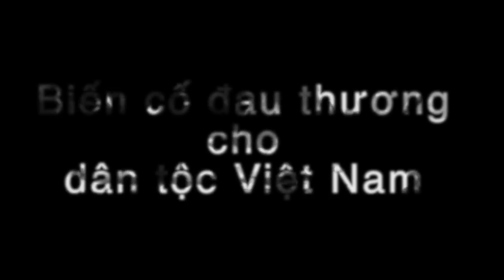20/04/15 - PHÓNG SỰ TỪ VIỆT NAM: Tâm tình của người tù thế kỷ Nguyễn Hữu Cầu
Phóng viên SBTN tại Việt Nam có dịp thăm và phỏng vấn người tù thế kỷ Nguyễn Hữu Cầu về ngày 30/4/1975. Những ký ức in sâu trong tâm trí ông là nhiều người trong gia đình đã mất đi tự do, phải bỏ xứ ra đi; hàng trăm nghìn người dân đã bỏ mạng trên đường tìm tự do. Người tù thế kỷ này kể lại với giọng điệu rưng rưng khiến chúng tôi không khỏi xúc động. Ngày 30/4/1975 thật sự là một biến cố đau thương cho lịch sử nước Việt Nam. Mời quý khán giả lắng nghe tâm tình của người tù thế kỷ này trong phần phóng sự sau đây.